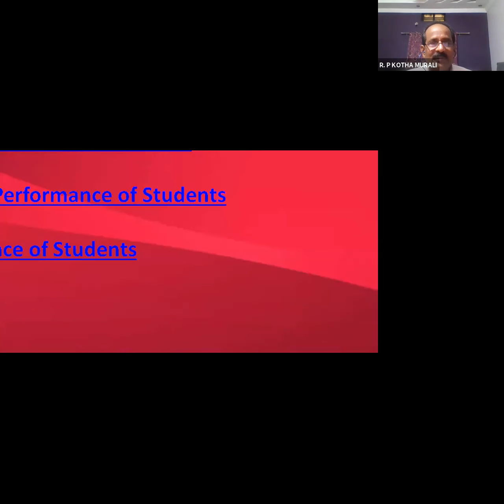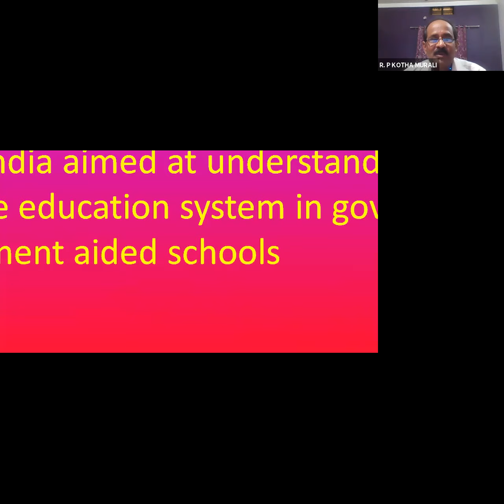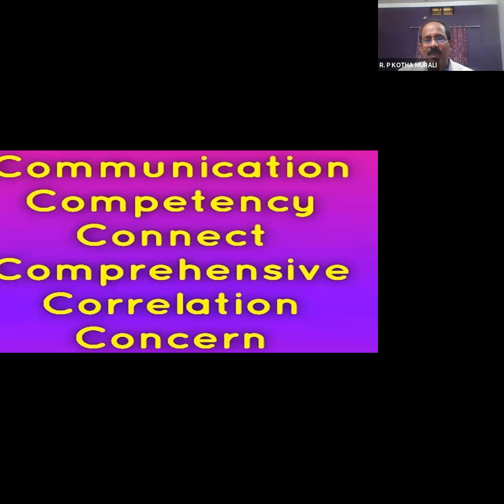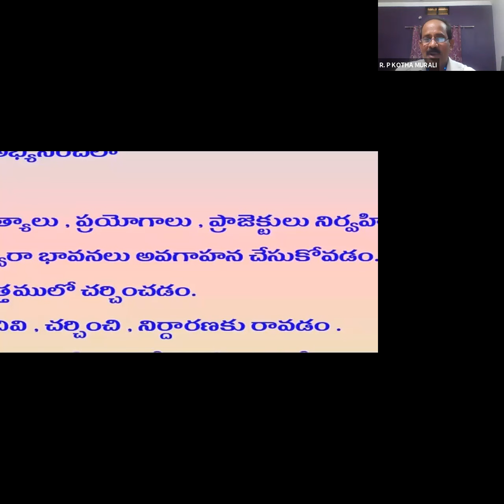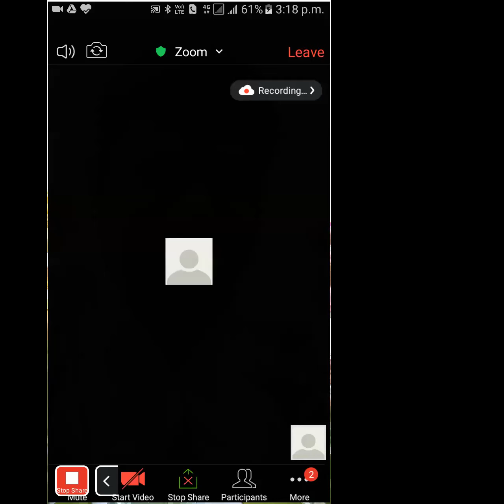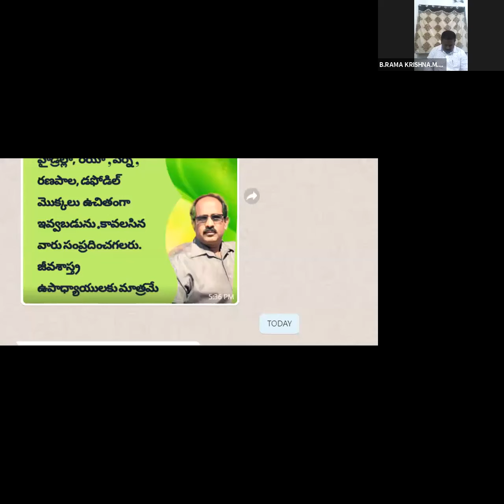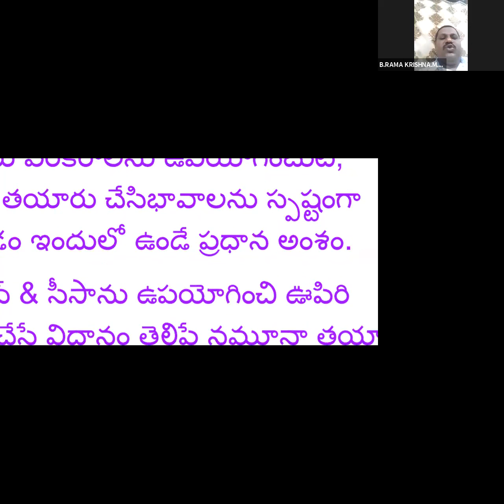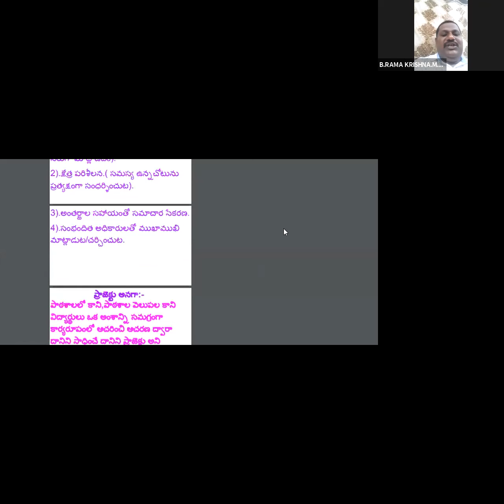SRD-BIOLOGICAL SCIENCE ORIENTATION-DAY 1(17.08.2020)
SANGAREDDY-BIOLOGICAL SCIENCE ORIENTATION PROGRAMME
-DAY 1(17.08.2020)